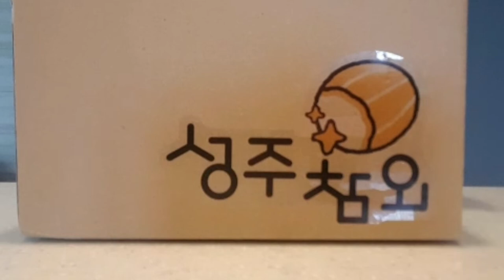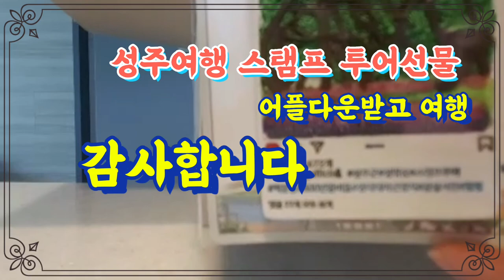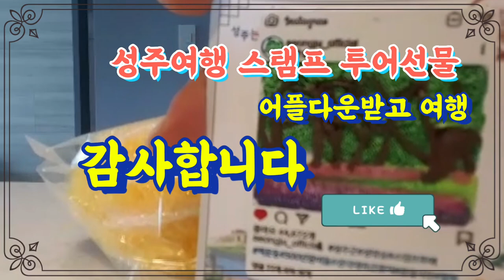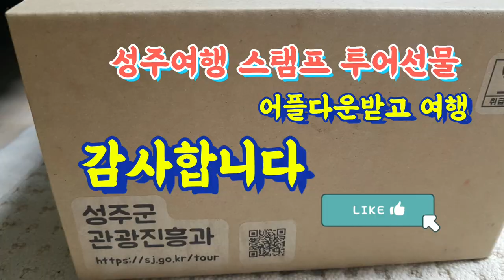별고을 성주여행스탬프 투어선물 언박싱Unboxing Seongju Travel Stamp Tour Gift 스탬프투어어플깔고 스탬프를 모아서선물신청#여행을더재미있게즐기는법 😍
스탬프투어선물 Unboxing Seongju Travel Stamp Tour Gift#성주여행#성주참외#시라life